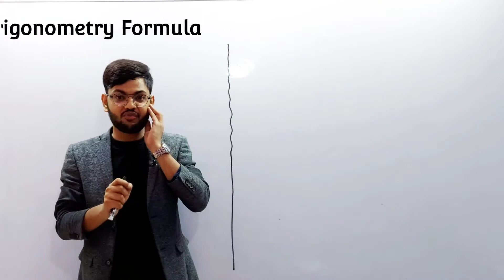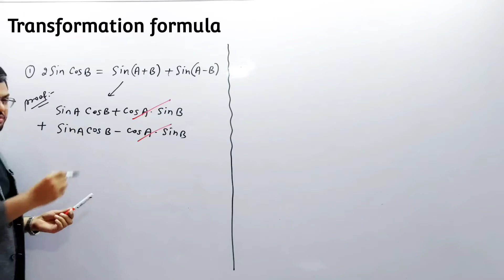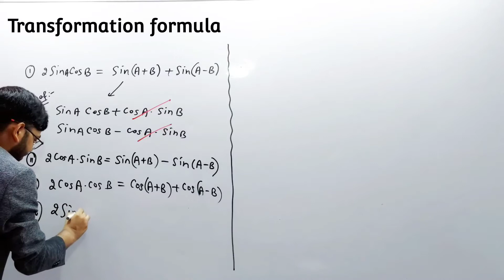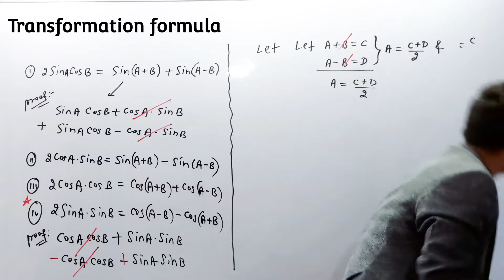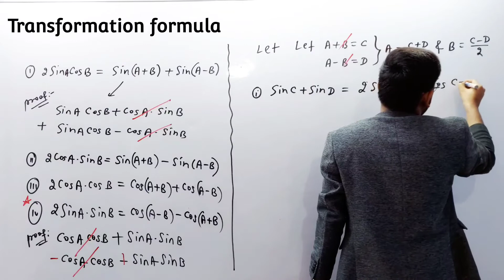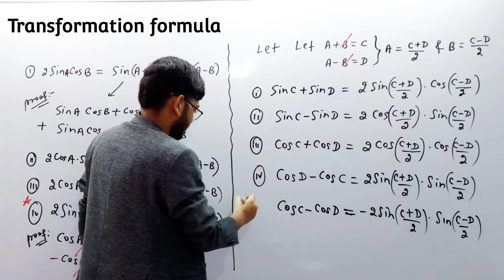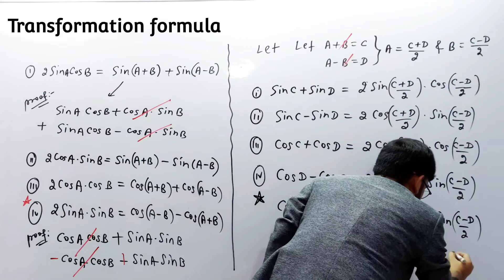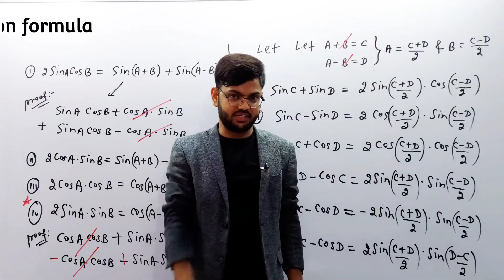🔥Transformation Formula/Trigonometry Formula/Sum or diff to product/Product to sum or difference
In this video we are going to discuss the easiest way to learn Transformation Formula of Trigonometry,
Product to sum or difference,
Sum or difference to Product,
Trigonometric formula for class 11
TTrigonometric formula for class 12
Any student of class 10th, 11th, or 12th must watch this video.